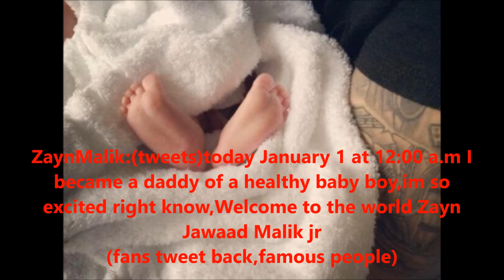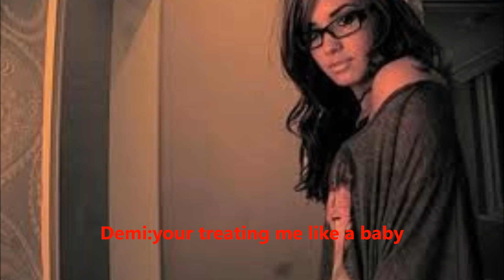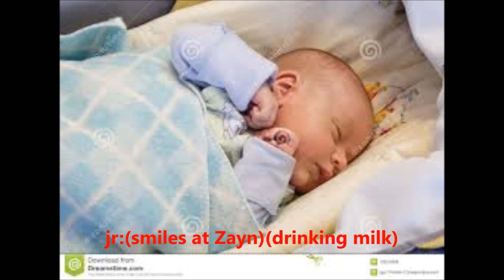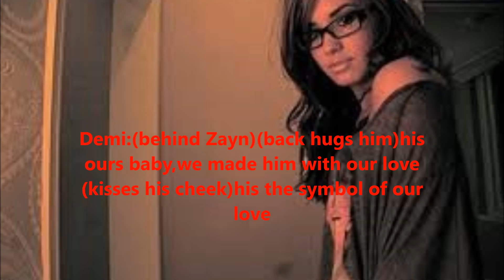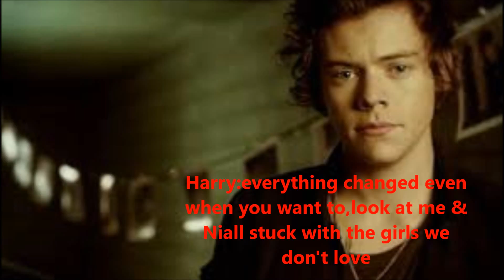Zemi Love Story: Nobody Compares Episode:46